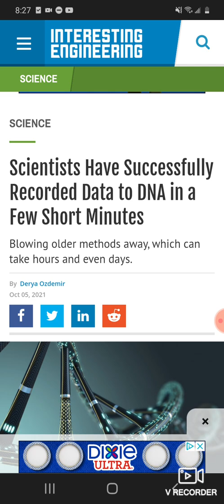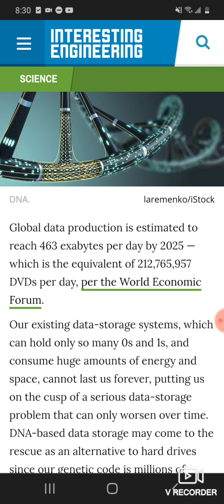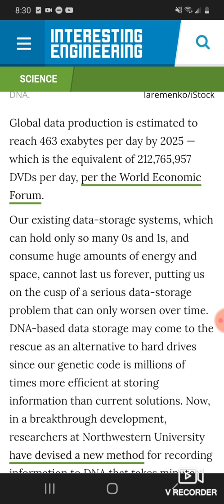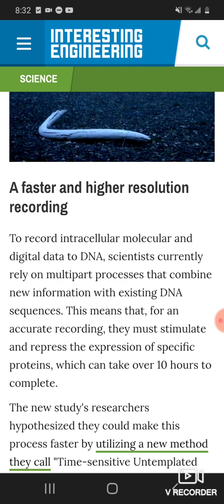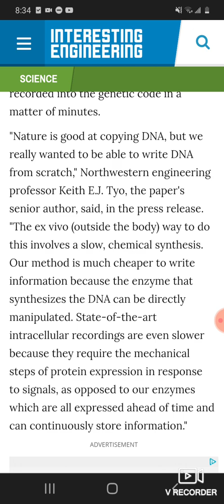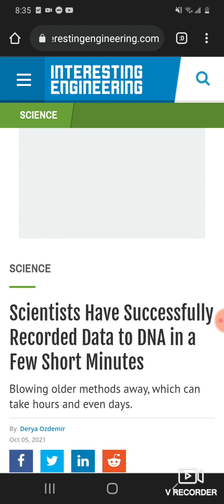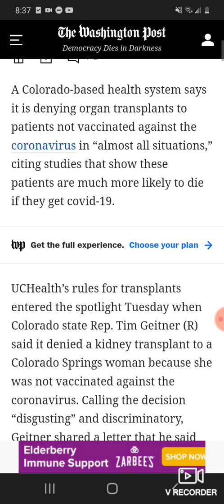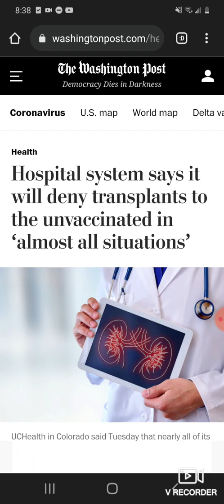DNA Data Storage?! Revoking Transplants To The UnMarked.